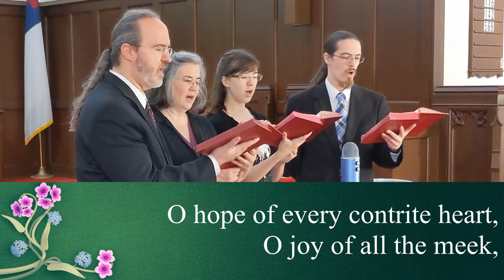UMH 175 - Jesus, the Very Thought of Thee